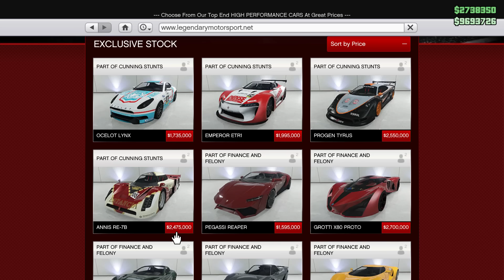PojzPlaza - แต่งรถซุปเปอร์คาร์ที่เร็วที่สุด RE-7B รถแต่ง 34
พาร์ทที่สามสิบสี่ พบกับรถซุปเปอร์คาร์ที่เร็วที่สุด RE-7B รถใหม่ที่ถูกอัพเดทเพิ่มเข้ามา ผู้พิชิต 811,Banshee,X80  แบบไม่เห็นฝุ่นมาแล้ว ด้วยรูปทรงสุดล้ำและราคาสุดแพง ส่วนแต่งแล้วจะแรงขนาดไหนเชิญรับชมกันได้เลย

ติดตามผมและชมคลิปทั้งหมดได้ที่

สนับสนุนผมได้ 2 ช่องทางครับ

Donate Tmtopup [ผ่านบัตรทรูมันนี่]

เกม GTA online ซื้อในสตีมราคาเต็ม 1499 บาท

➽I7-4790
➽MSI H97 Gaming 3
➽Hyper X Savage 8*2
➽G1 GTX 970
➽Super flower 650w
➽HDD 1TB
➽Creative SB X-Fi Titanium PCI-E Sound Card